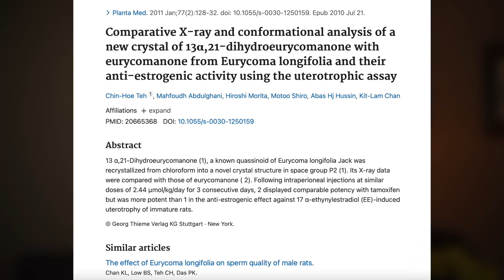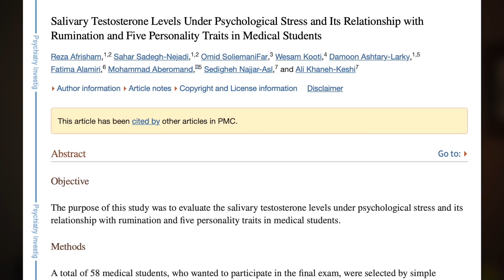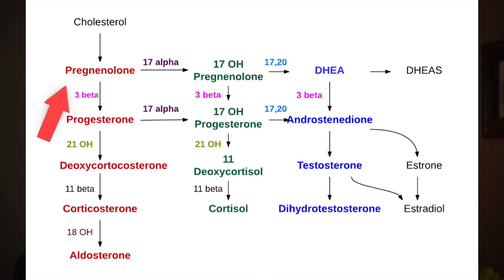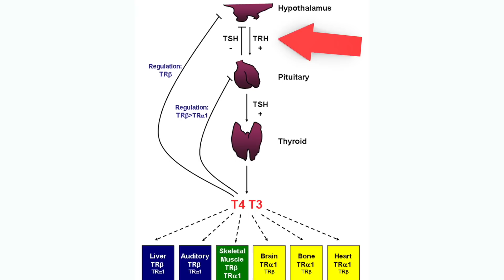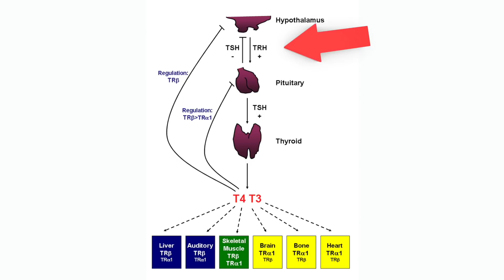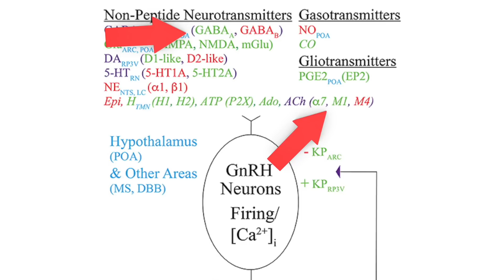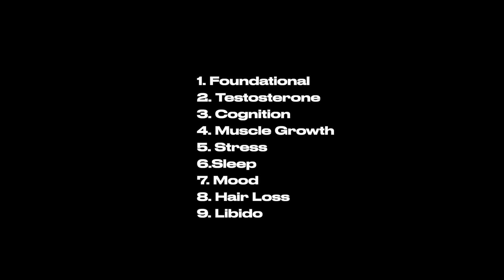How Ashwagandha Increases Testosterone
Ashwagandha has become extremely popular over the last few years, and for good reason. It has a ton of possible applications. Now, I have made several videos on Ashwagandha over the past few years, but I have never really done a video digging deep into its actions on testosterone. So here it is.